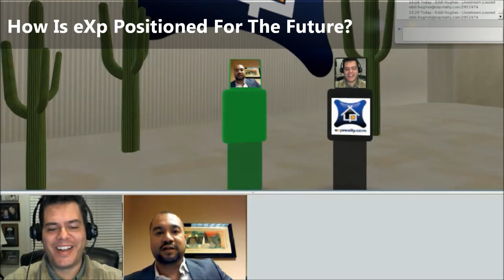eXp Realty Interview with Luis Vega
eXp Realty Interview with Luis Vega.  Check out what a 100% true cloud-based real estate brokerage is all about. eXp Realty was a 2011 Inman News Finalist.